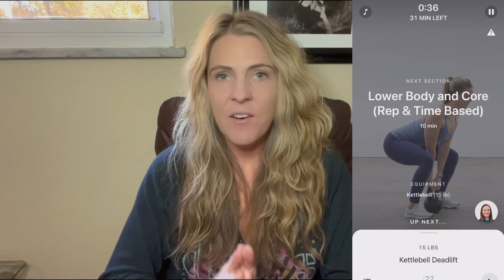NEW FASTING -EATING - COLD THERAPY & LIGHT ROUTINES FOR WINTER..........Going back to zero carb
How I plan on staying lean during the cold weather!  Now that winter is here, I am changing the way I eat and fast!  In this video I talk about cold therapy, fasting, eating, light routines & light hygiene and what I am changing for the winter.  Will I go back to the carnivore diet?  Will do I do more fasting?  How do I manage daylight savings time now that it gets dark so early?

Cold plunge tub

Food grade hydrogen peroxide

Sperti vitamin D lamp

Bulbs (incandescent or these)

Chapters:
0:00 Beginning
0:21 Introduction
0:55 Sunrise & Grounding
1:54 Breakfast routine
2:48 Cold therapy
4:56 Exercise routine
5:55 Meal timing
7:23 Carbs and refeeds
8:24 Fasting schedule
9:32 Light hygiene
9:56 Vitamin D
10:19 Sunset & Evening routines
10:51 Conclusion

Winter Routines - this is not a complete list of everything I do - nor is it medical advice

You can now get blood work done utilizing my Sponsor “Let's Get Checked” - at home & this is a service I utilize as part of my health journey while following an animal based diet (discount code YOGI20)

Are you struggling with mental health & need a licensed therapist that will work with you via text, telephone or video chat?
Sarah's favorite Carnivore tools: (favorite cooking appliances, favorite supplements, skincare & more)

If you would like to ask me questions - “pick my brain” - here are some options for you to video chat with me.  Note: I do not provide medical consultation, coaching, nor do I read labs.  30 minutes 60 minutes

If you would like to support me in another way,  make a purchase through one of the affiliate links above - I will receive a small commission at no cost to you.  Thank you ❤️🙏